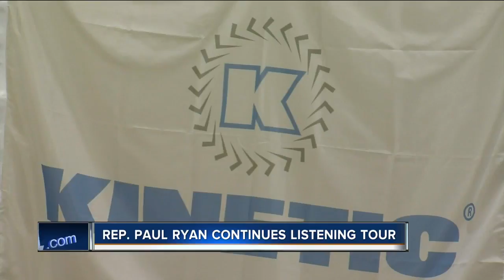Paul Ryan continues listening tour in Greendale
House Speaker Paul Ryan continued his listening tour at a Greendale knife making plant. He spoke with workers about taxes, healthcare and a number of other issues.